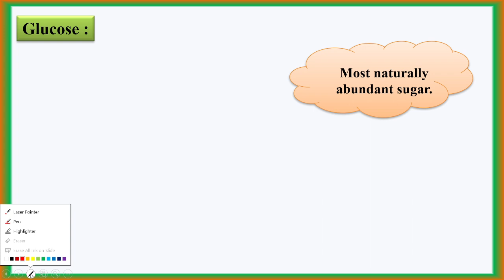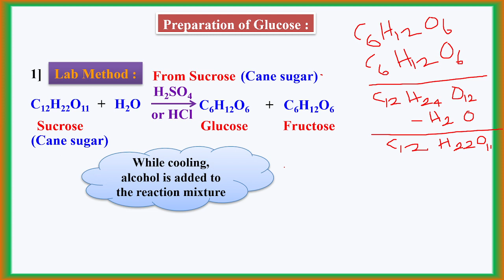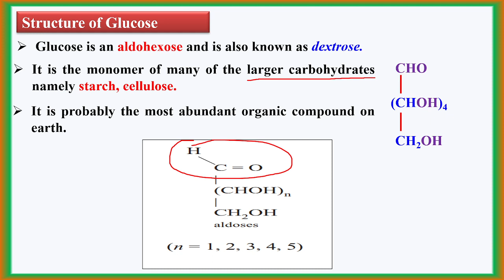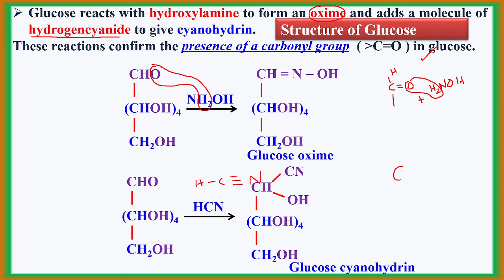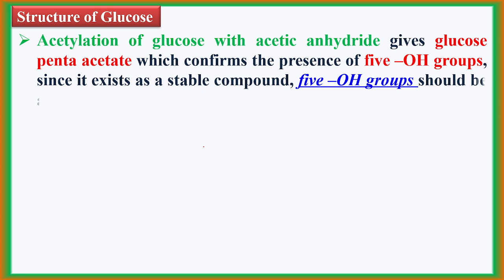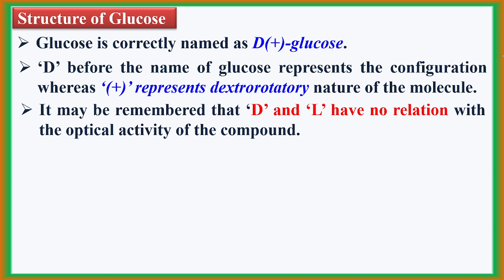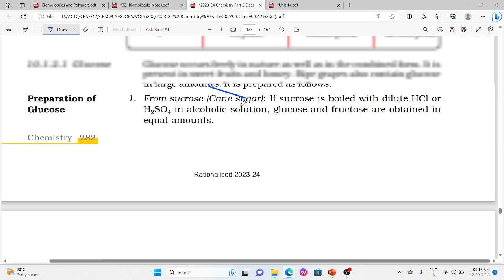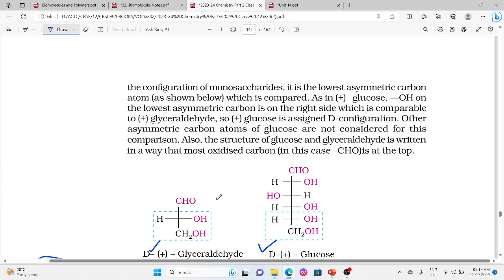Glucose preparation, structure, evidence, chemical reactions #2024 chemistry biomolecules #2023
CLASS 12 BIOMOLECULES
Glucose preparation, structure, evidence, chemical reactions
CHEMISTRY
LESSON 14